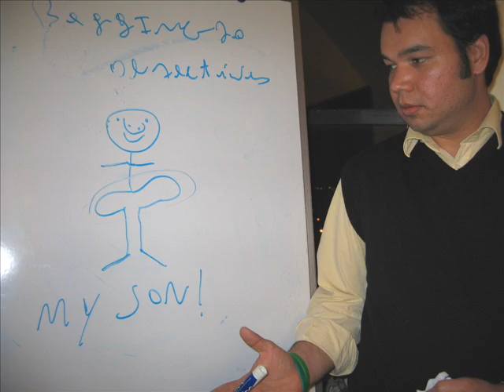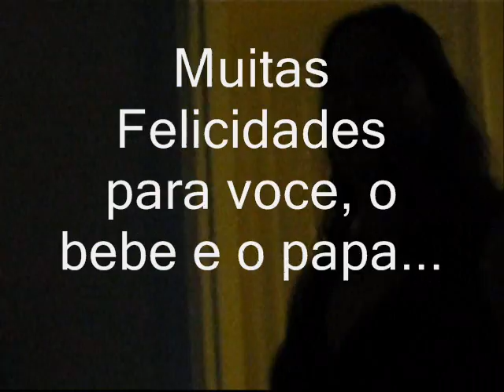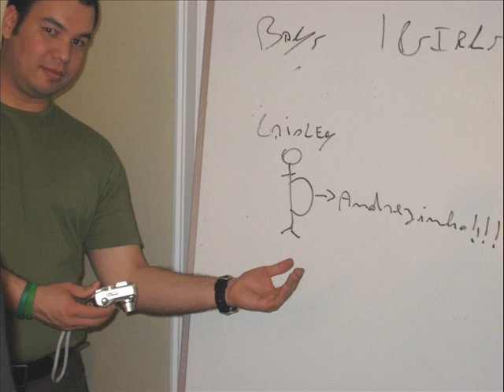I was reporting... Birthday Party Aniversario da Lu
Happy Birthday...Over the weekend Feb 25, 2007